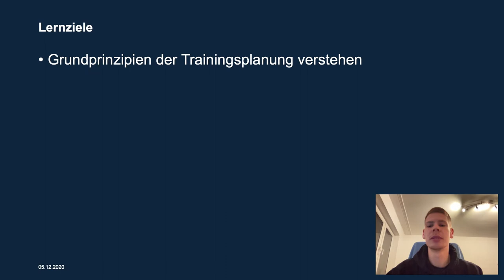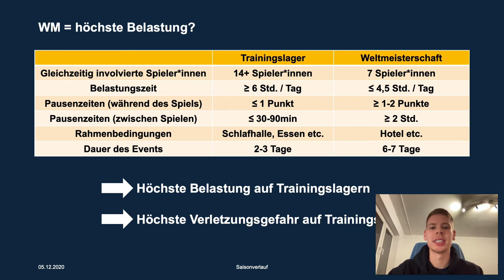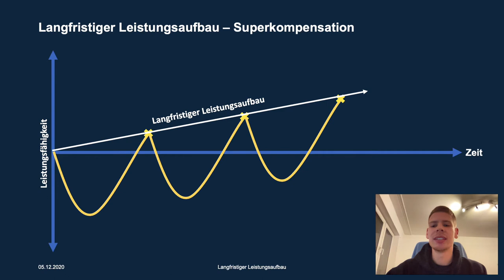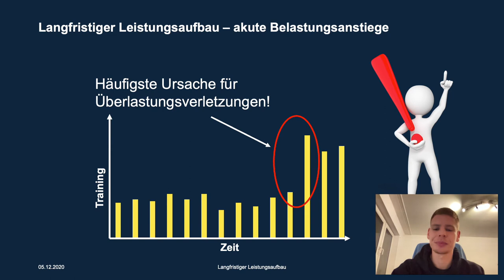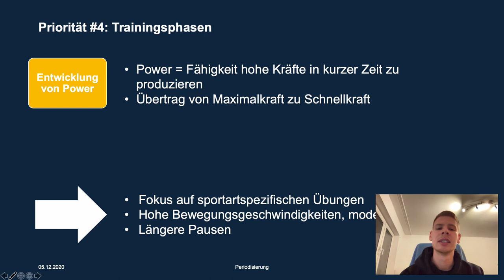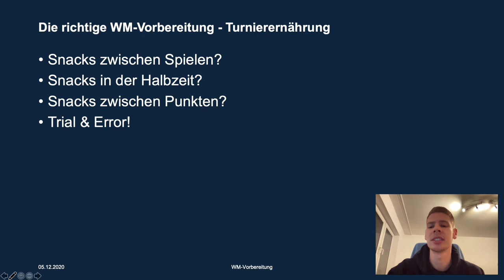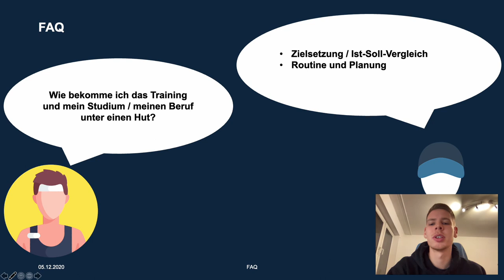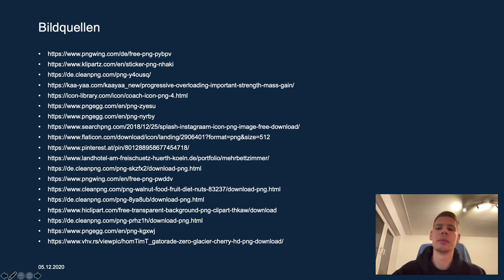Jahresplanung im Ultimate Frisbee - Durch Trainingsplanung zur athletischen Höchstleistung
Dieser Vortrag dreht sich um das Thema Jahresplanung und Trainingsgestaltung im Ultimate Frisbee.
Ursprünglich fand er im Rahmen eines Onlinetrainingslagers des U24 Mixed Nationalteams statt, diese Version wurde noch einmal separat aufgenommen.

Zeitstempel:
02:10 - Priorität #1: Der "beste" Trainingsplan?
03:19 - Priorität #2: Auswirkungen individueller Verletzungen
06:08 - "Typischer" vs. idealer Saisonverlauf / WM als Höhepunkt?
14:40 - Priorität #3: Langfristiger Leistungsaufbau & progressive Belastungssteuerung
25:51 - Langfristiger Leistungsaufbau im Krafttraining
28:11 - Langfristiger Leistungsaufbau im Ausdauertraining
30:24 - Langfristiger Leistungsaufbau & Jahresprogression im Sprungkrafttraining
35:40 - Priorität #4: Periodisierung
39:23 - 1. Phase - Anatomische Adaptationen
42:37 - 2. Phase - Hypertrophie
42:48 - 3. Phase - Maximalkraft
45:55 - 4. Phase - Entwicklung von Power
47:26 - 5. Phase - In-Season
48:58 - 6. Phase - Peaking
49:47 - 7. Phase - Übergang zur nächsten Jahresplanung
50:29 - Verhältnis von Kraft- zu Ausdauertraining
53:27 - Zusammenfassung der Grundprinzipien & Prioritäten
54:28 - Die richtige WM-Vorbereitung
56:17 - Schlafroutine
58:08 - Turnierernährung
59:46 - Mentales Training
1:06:54 - Training & Studium/Beruf?
1:09:19 - Wie oft sollte ich pro Woche trainieren?
1:10:56 - Wann bin ich "stark genug"?
1:14:42 - Wie spezifisch sollte mein Training sein?
1:19:19 - Kontaktmöglichkeiten und weitere Ausblicke